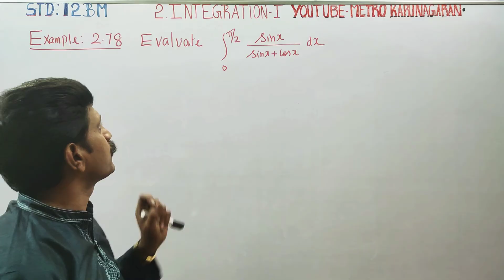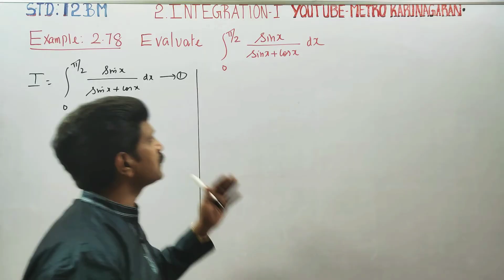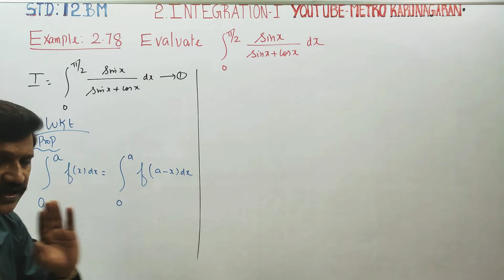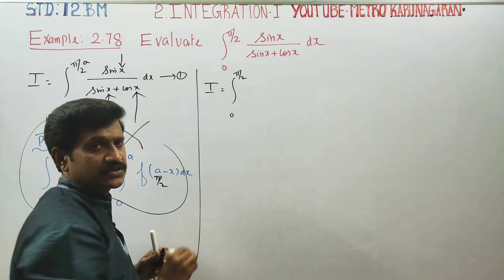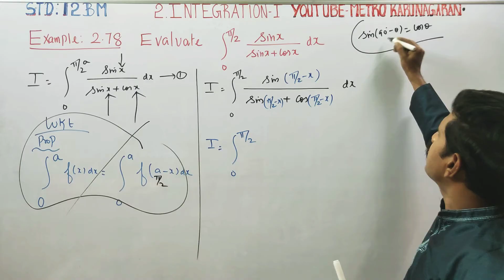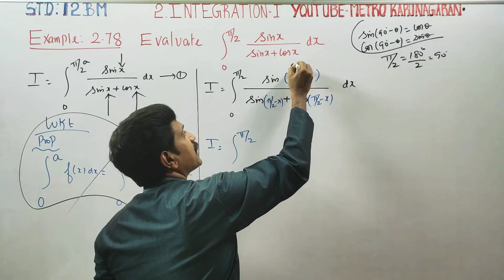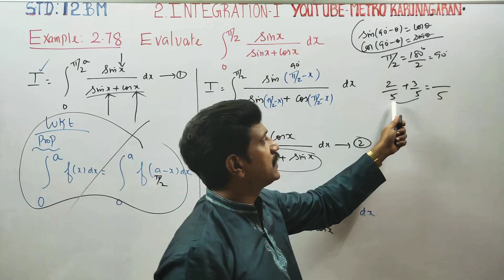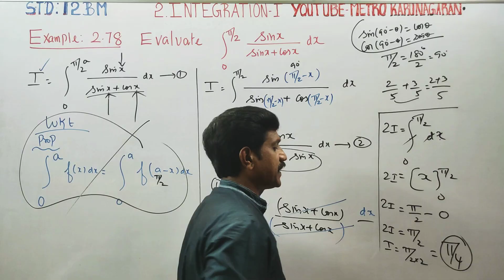12th Std BM Example 2.78 Evaluate integration over 0 to π/2 sinx / (sinx + cosx) dx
12th Std BUSINESS MATHEMATICS
TAMILNADU XII STD STATEBOARD BUSINESS - MATHEMATICS